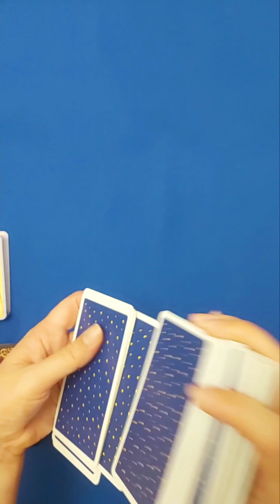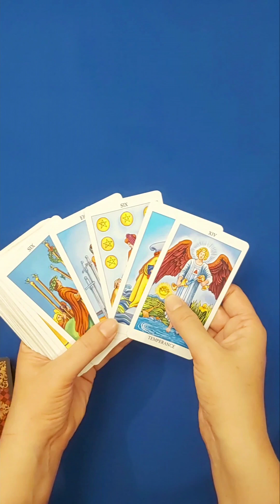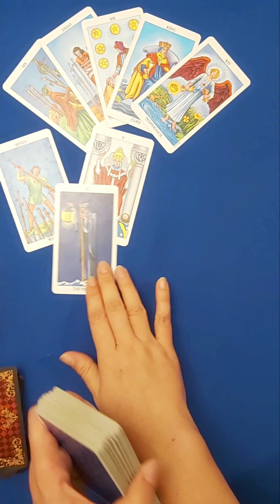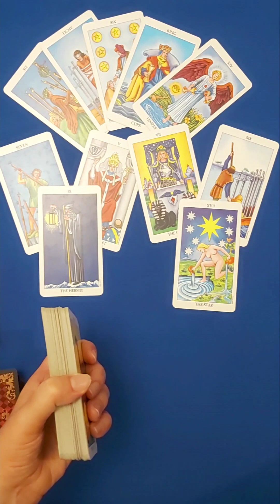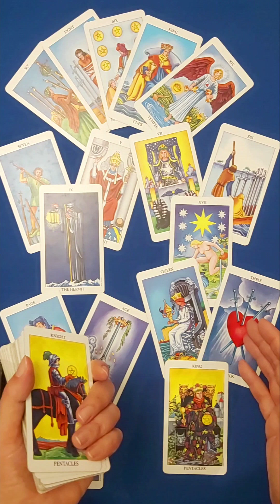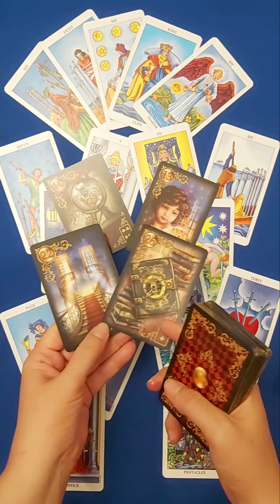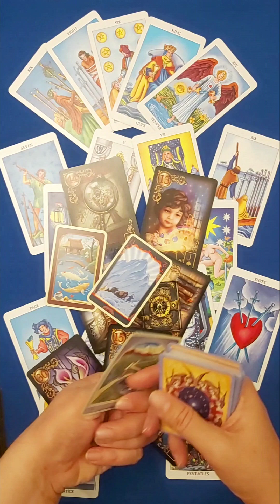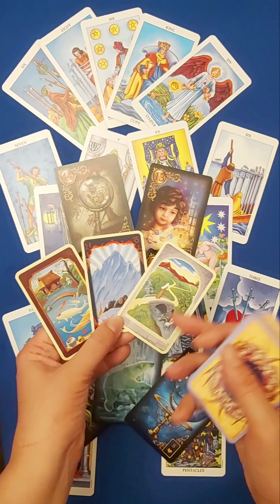LION ♌️ Taroscope 🔮 15 - 30 novembre 2023.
🤓 Rejoignez mon école d'astrologie et de Tarot ✨

🖌 Cours de Tarot ''Alchimie de la Réalité'', Module 1